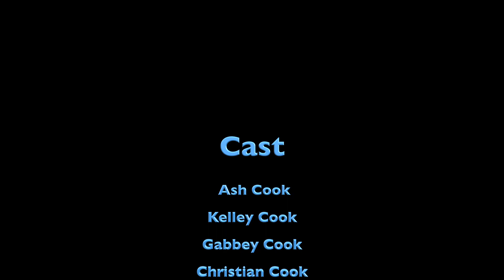Fishing Costa Rica 2017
Fished on the "Dragon Fly" out of Los Suenos Costa Rica.  Great captain and crew.